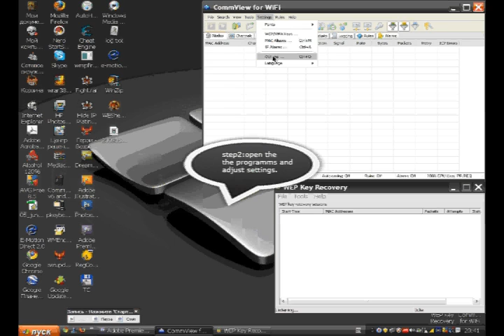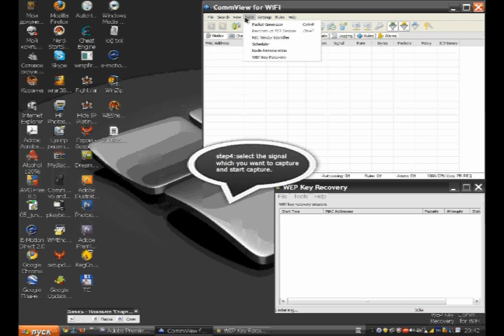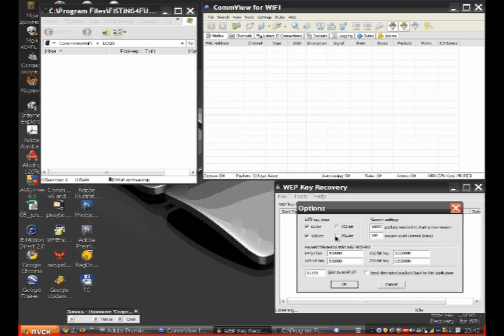Commview WEP hack key recovery by using packets.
Fast WEP hack key recovery by using two programms "Commview v6" and "Airsnort ". please rate the